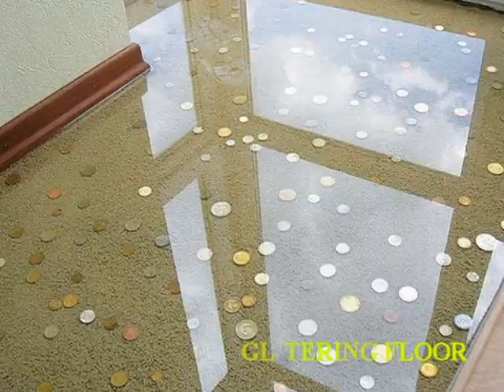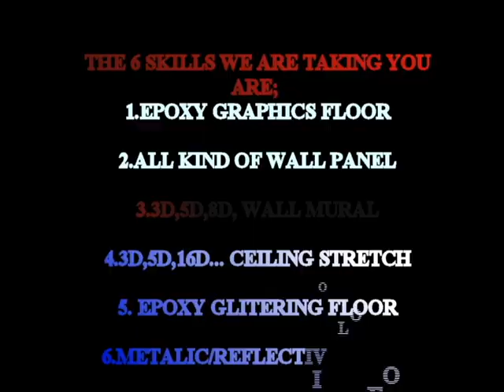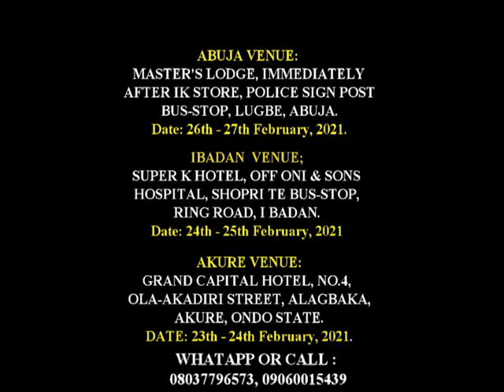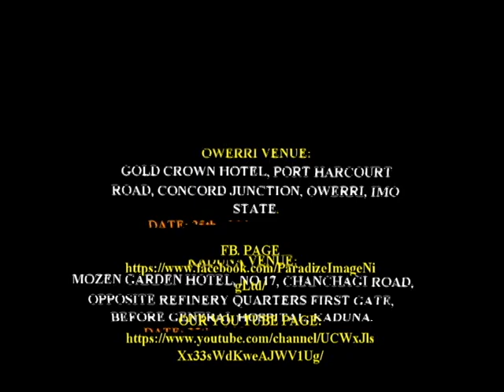3d, 6d,8D, 16D EPOXY TRAINING FROM D&G paradize image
Welcome to D&G PARADIZE IMAGE NIG.LTD
BELOW IS ALL YOU NEED TO KNOW ABOUT OUR FEBRAURY TRAINNING COMING UP AND BUSINESS DIALOGUE MEETING FOR ALL STUDENT